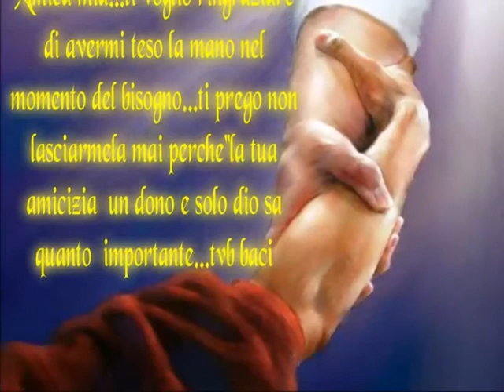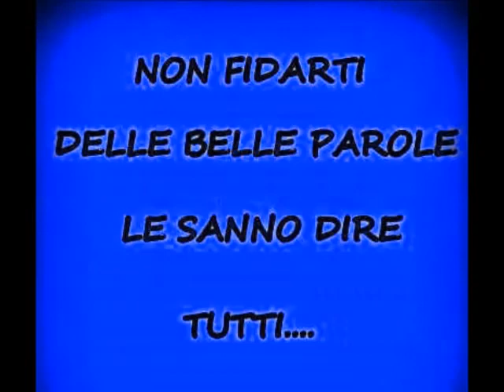X TE ANGELA QUESTO FILMATO T.V.B.........